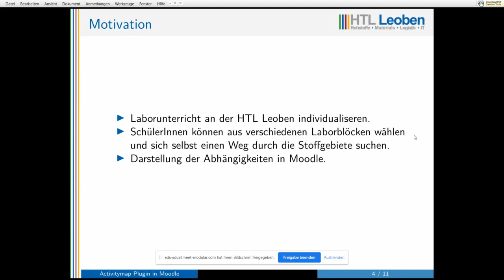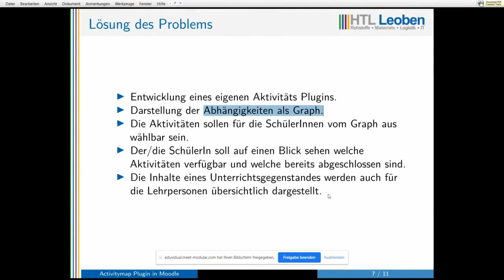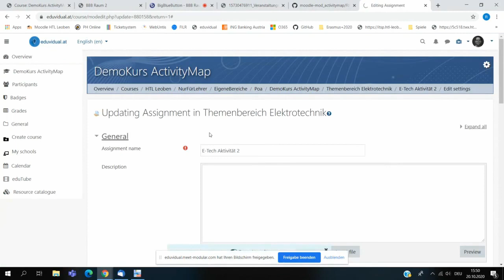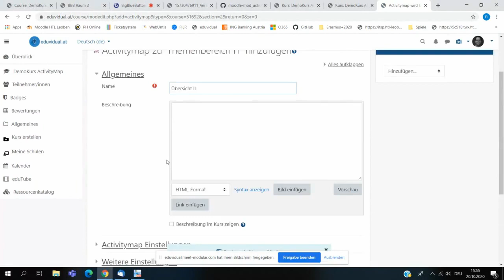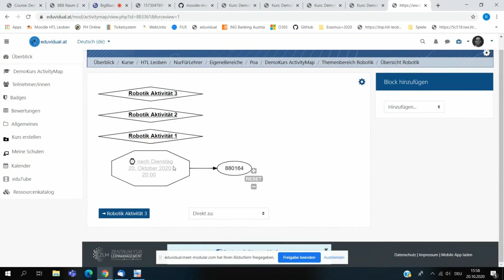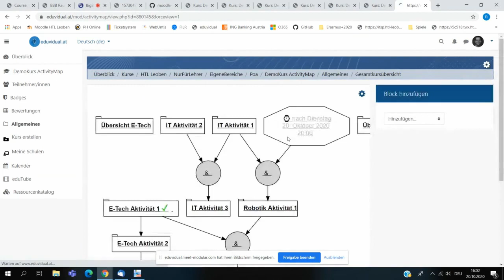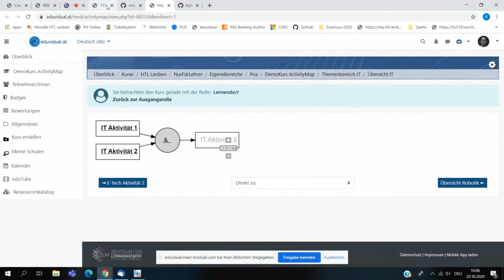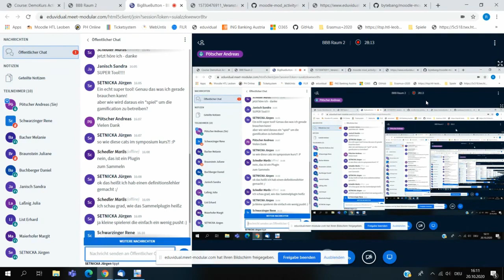12 Gamification Pötscher